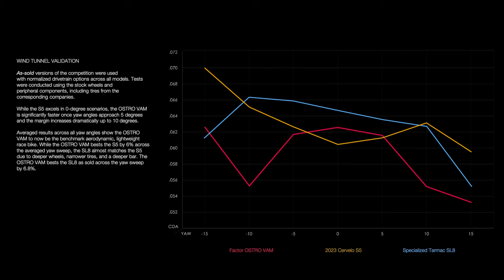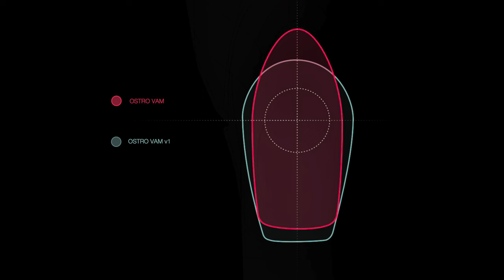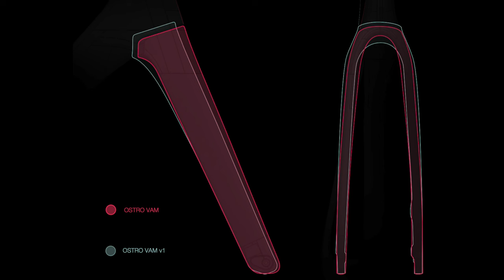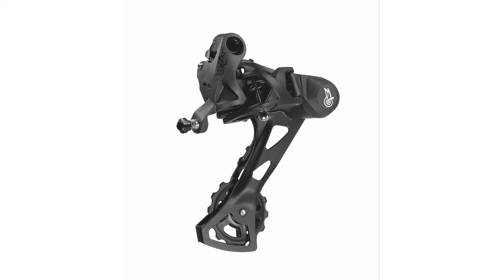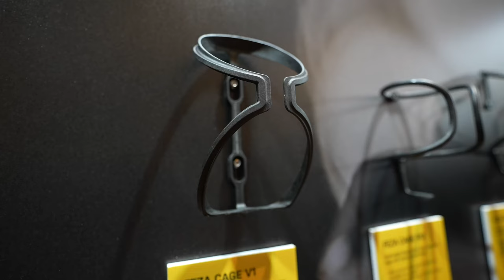New Factor Ostro VAM: Cancel your Specialized Tarmac SL8! Plus Campagnolo Ekar GT Unveiled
My weekly tech roundup of interesting bike news. This week Factor's new Ostro VAM is a challenge to Specialized's Tarmac SL8, Campagnolo launches a new Ekar GT 1x13 speed groupset plus new product highlights from Panaracer, Topeak, Fizik, Reilly and Santa Cruz.

Content
00:00 Intro
00:26 Factor Ostro VAM
3:35 Campagnolo Ekar GT
7:12 New Panaracer GP5000 tyre challenge
8:26 Surly Preamble
8:46 Reilly Fusion and T325 rim brake bike
10:09 New Topeak accessories
11:34 Santa Cruz Skitch
12:39 Fizik Adaptive saddles